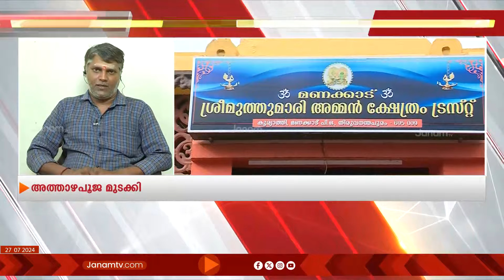നാടു മുഴുവൻ ഇത് അറിഞ്ഞു, ഇപ്പോൾ ജീവിക്കണമെന്ന് പോലുമില്ല | ARUN POTTI